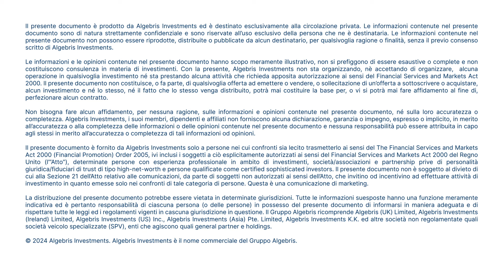🇮🇹 Il podcast di Algebris | It's Not Easy Like Sunday Morning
Nel 2024 i mercati hanno cercato di indovinare l’assetto del mondo dopo i grandi rialzi tassi del 2022-23. Ad aprile si è parlato di tassi “più alti più a lungo”. La crescita ha retto, l’inflazione ha resistito e le banche centrali si sono mostrate caute. Ad agosto, il mercato del lavoro statunitense ha mostrato segni di cedimento e i mercati hanno richiesto tagli.

L'attenzione delle banche centrali è quindi passata dall'inflazione alla crescita. Mentre la Fed si trova di fronte un'economia USA resiliente e dovrà mostrarsi cauta nel ciclo di tagli, in Europa la BCE dovrà tagliare per far fronte al rallentamento in corso.

Nell'ultimo podcast di Algebris, questo e un'analisi sulle future elezioni negli Stati Uniti e la delicata situazione in Medio Oriente. Ascolta Gabriele Foà (Global Credit Portfolio Manager) e Marta Pizzamiglio (Marketing Manager).

Visita per informazioni importanti riguardo a questo video.